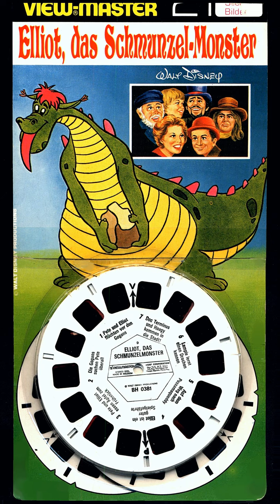View-Master Lesung von, Elliot Das Schmunelmonster, aus dem 3D Blister, Hörspiel, Hörbuch, Disney,TV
H38-D...1977...Elliot das Schmunzelmonster...Pete...Drachen...Gogans...Abenteuer...Film...